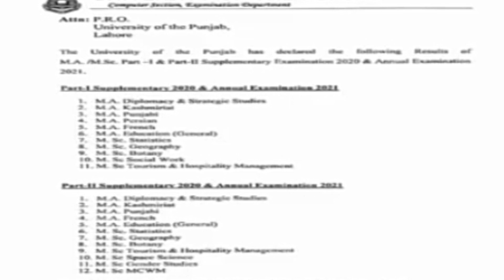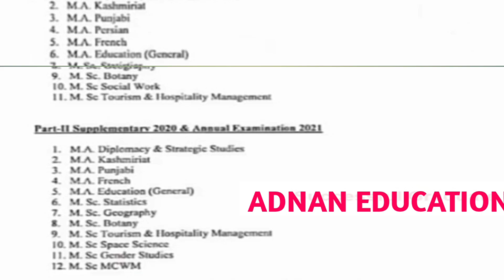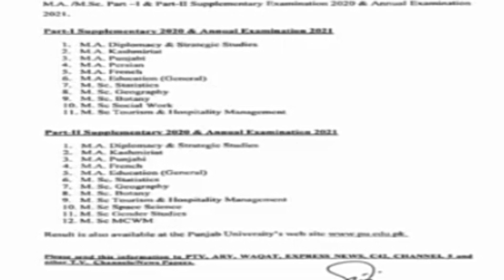PU MA MSc Result 2021 | MA Part 1 -Part 2 PU Results 2021-MA MSC RESULT PART 1 & 2021-MA MSC RESULT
PU MA MSc Result 2021 | MA Part 1 Part 2

Redult date | PU Results 2021

MA MSC Result 2021

ma msc part 1 result 2021 ma msc part 2 result 2021 ma result 2021 part 2 ma result 2021 part ma msc_mcom

How Fill Supply Admission Form Step by

Step BA/BSC/ADP Part 1& 2 Complete

Method Punjab University

How Fill Supply Admission Form Step by Step BA/ BSC/ADP Part 1&2 Complete Method Punjab University

Copy this Copyright linesDISCLAIMER-

BA BSc Result 2021| BA BSc Supply Exam 2022 | Supply schedule | Result announced

@Adnan education supply_exam punjab_university ba bsc punjab_university supply ba supplementary exam official notification 2022 punjab university supplementary exam 2022 ba saply ba bsc seply 2022 ba bsc sapply 2022 ba bsc suply 2022 ba bsc supply 2022 pu ba bsc Supplementary exam 2022
pu ba supply pu bsc supply pu ad supply pu ads supply pu English supply pu supply admission 2022 pu supply exam 2022 pu ba bsc 2021 2nd annual exam Supply exam schedule pu 2022 punjabuniversityresultbabsc supply_exam results supply_exam ,associate degree in arts science part 1 exam 2021 result date,ba bsc exam news,ba bsc exam news

today,ba bsc exams 2021 result date,ba bsc part 2 exam result date,ba bsc result 2021,ba part 2 result 2021 punjab university.ba result 2021,ba supplementary exam 2021 pu,bsc result 2021,bzu ba bsc exam 2021 date sheet,ma msc exams 2021

result,pu bsc supplementary exam date 2021.punjab university ba bsc result,punjab university ba result 2021,supplementary exam 2021 ,associate degree in arts science part 1 exam 2021 result date,ba,ba bsc exam news,ba bsc exams 2021

result date,ba bsc part 2 exam result date,ba bsc

2021

2021
ma msc result 2021, pu ma msc result 2021, ma msc result 2021 pu, how and why, Muhammad Ali Sulehri, MA English Result 2021, ma political science result 2021